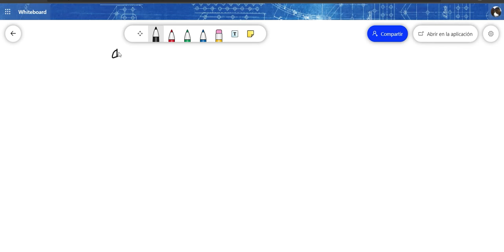Tips para resolver de forma sencilla, las Ecuaciones Cuadráticas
Tips para aplicar la formula general para el desarrollo de ecuaciones cuadraticas.